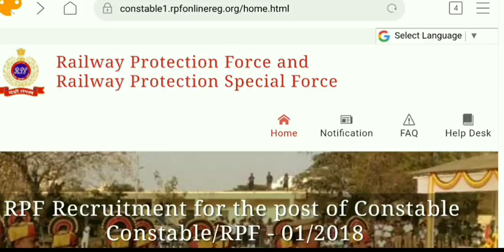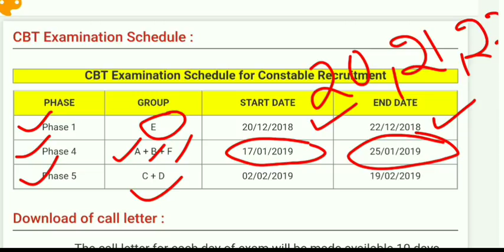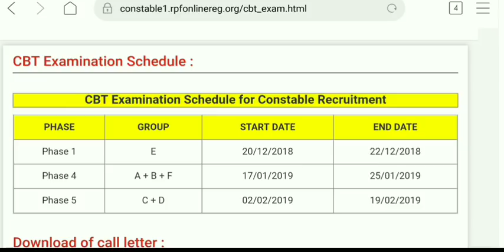रेलवे RPF Constable Exam Schedule हो गया घोसित | Download Admit Catd Exam date For all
8th 10th 12th Pass Govt . JoB
All Latest Govt. Jobs यहां देखें

i
govt. job   2018joinindiannavynavy recruitment 2018-1how to apply indian navyhow to fill online form for ssr sailors entry 2018 batchhow to fill ssr and aa 2018 indian navy form in hindi update profilehow to fill application for indian navy recruitment 2017indian navy mr syllabus.

Indian navy recruitmentindian navy recruitment 2018 for 10+2indian navy mr entryindian navy mr admit card 2018join indian navy 2018 m